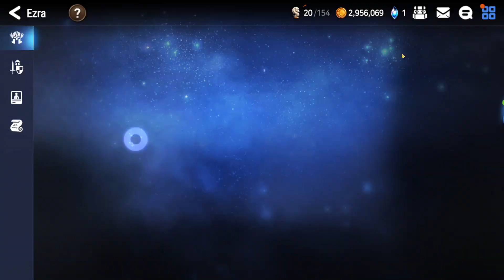Rift Night of the Oceans Lvl 4 - No Vivian, Bellona not mola'd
Device is "When using an attack that targets all enemies, increases damage dealt by 30%".

Can likely do 50+% damage with a molagora'd Bellona